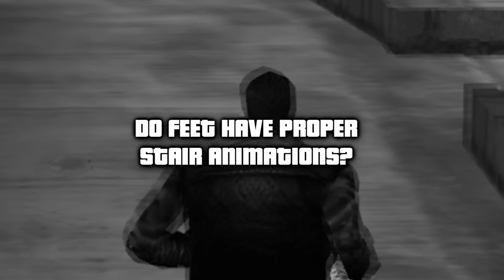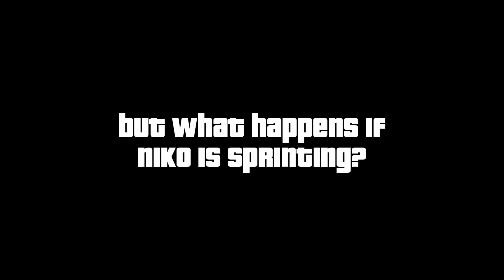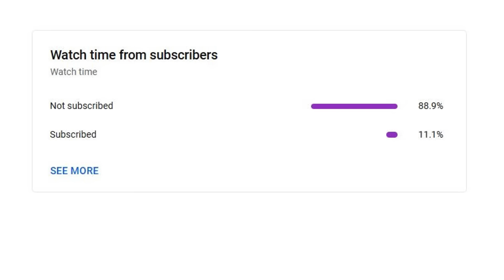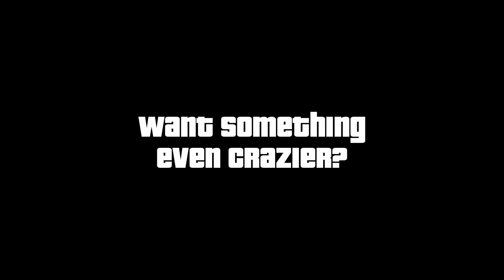Evolution of FEET LOGIC in GTA Games! (2001 → 2022)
Evolution/Comparison of Feet LOGIC in GTA Games. Games covered: GTA 5, GTA 4, San Andreas, Vice City & GTA III. GTA 6 will also be covered whenever it releases. GTA Online not covered.

This video showcases how feet, legs and articulation have evolved through the series from 2001 until 2022.

00:00 - Feet vs. Stairs
04:21 - What do Feet Look Like?
07:44 - Uneven Terrain Adaptation